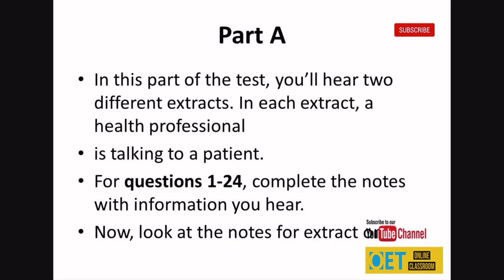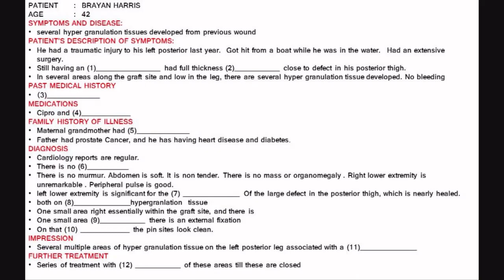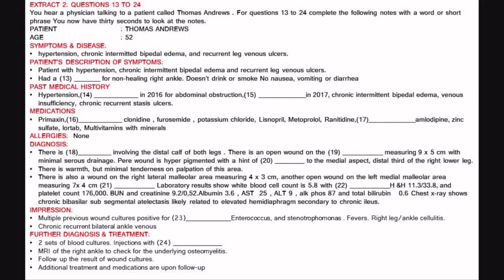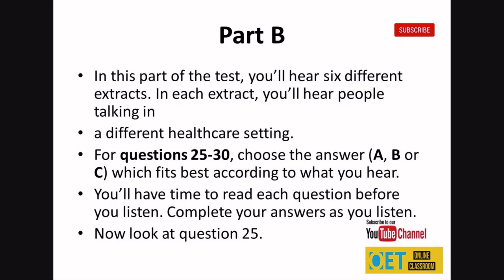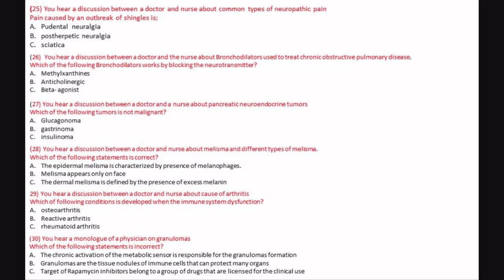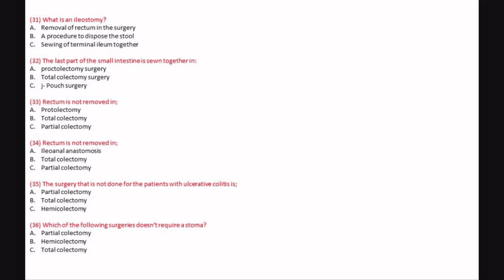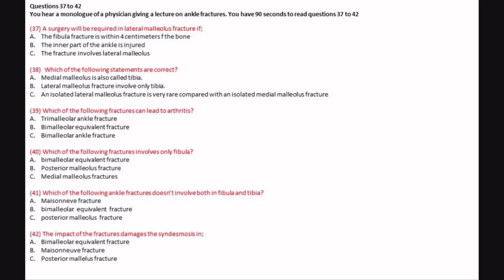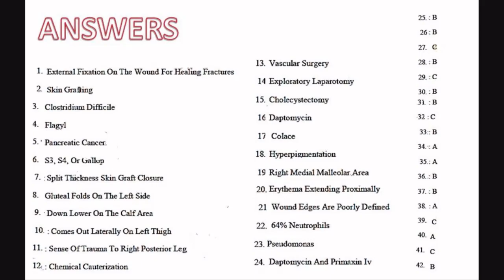brayan harris thomas andrews oet listening test answers oet global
brayan harris thomas andrews oet listening test answers is a listening test for Occupational english test.  this test is optimized to practice OET online.

brayan harris thomas andrews oet listening test answers has 3 sections and in the first section you will hear a conversation between a patient called brayan harris who is talking to a doctor. Brayan harris had a traumatic injury on this left posterior last year and the doctor is collecting information about his symptoms, past medical history, medications, family history of illness impression and further treatment.

In the second extract you will listen to a physician talking to a patient called thomas andrews who is 52 years old.he has hypertension, chronic intermittent bi pedal edema and recurrent leg venous ulcers. Thomas andrews does not have any allergies.

In the first extract of part B you will hear a conversation between a doctor and a nurse about common types of neuropathic pain.

question 26 is about a discussion between a doctor and nurse about bronchodilators used to treat COPD.

in the next question,you will hear a discussion between a nurse and doctor about pancreatic neuroendocrine tumors.

questions 28 is a discussion between a doctor and nurse about melisma.

the question 29 is discussion between a nurse and doctor about causes of arthritis.

the following will be a monologue of a physician on granulomas.

the part C of brayan harris thomas andrews oet listening test answers is about a lecture given by a physician on colectomy surgery.  you will have 6 multiple choice questions on this.

The final extract is about a monologue of a lecture given by a physician on ankle fractures.

In order to score a B in OET test for health professionals you need to get at least 60% correct answers in each section.